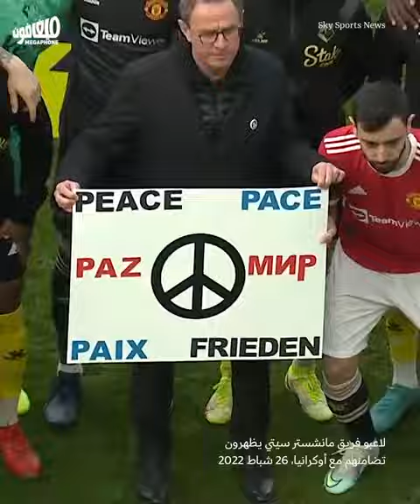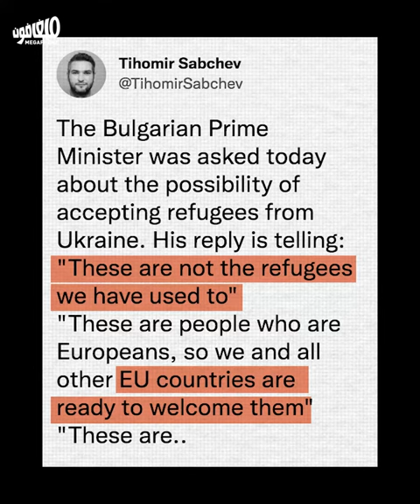Clashes in Ukraine, normalization in Syria | الغرب في مواجهة بوتين: صدام في أوكرانيا، تطبيع في سوريا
عرف الشعبان السوري والأوكراني الغزو الروسي، إلا أنّ ردّة الفعل العالمية على القضيّتين لم تكن متشابهة.
Syrians and Ukrainians experienced a Russian invasion, but the global reaction to the two differed.